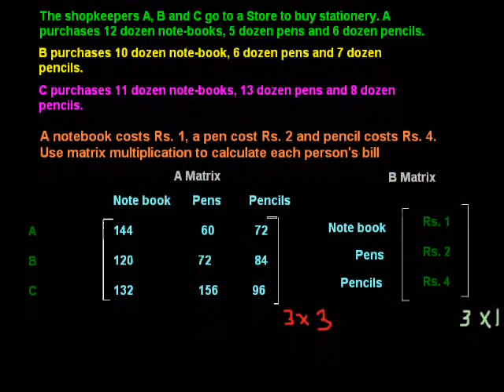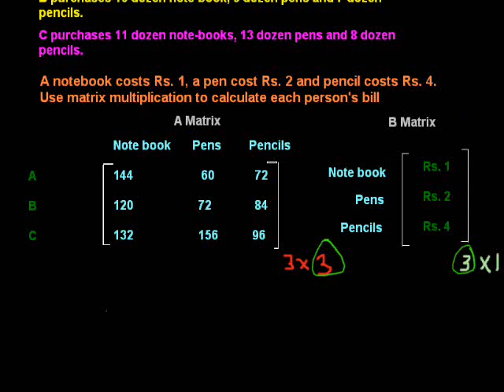Multiplication of Matrices - Part 2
We are Multiplying A matrix of 3X 3 wtih B matrix of  3X 1 matrix for solving a problem.